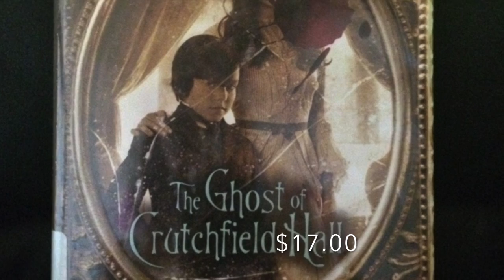The ghost of Crutchfeild Hall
This video is about The ghost of Crutchfeild Hall